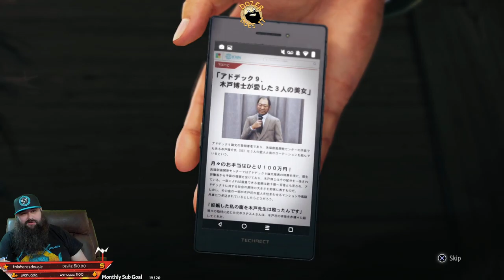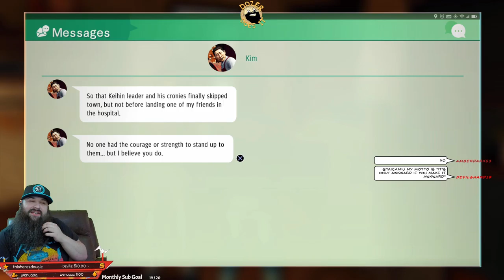Judgment - DozerDoesIt Playthrough (Part 28)